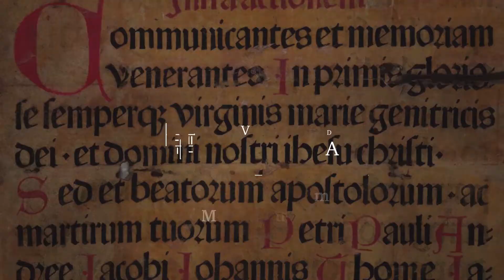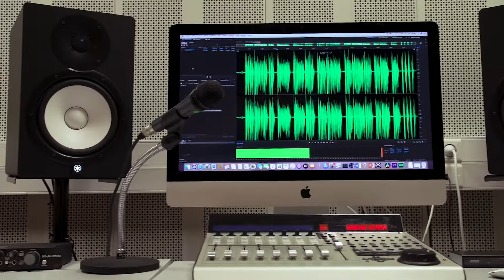Coneix la Facultat d'Informació i Mitjans Audiovisuals 2022